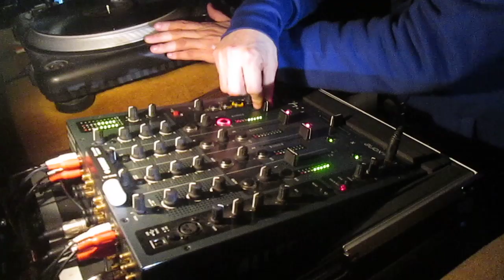JEZEDE in Depo club 15.3.2013 - Radek